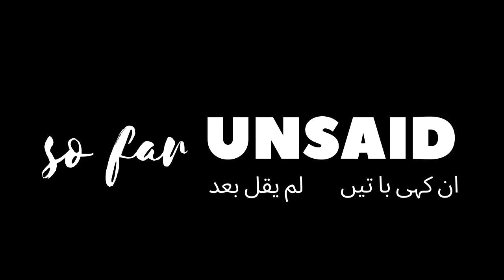The Untold Story of Islam In The UK Trailer | English Documentary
In this series I travelled across the south of England to uncover the history of Islam in the U.K. My research taught me the narrative less spoken of. These episodes relive the stories of black Muslims, Muslim women and a plethora of religious groups working together to promote Islam in England
Follow @sofarunsaid on IG, Soundcloud, Youtube and Twitter